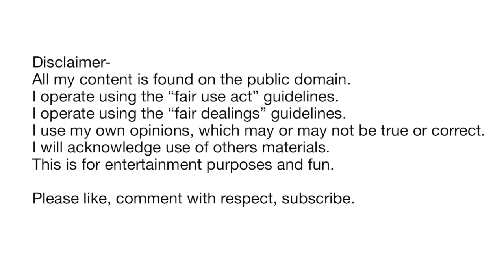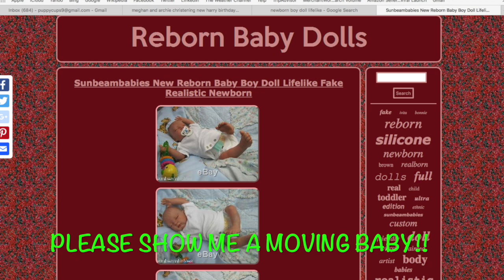Christening photo released for Harry's birthday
This video is about Christening photo released for Harry's birthday